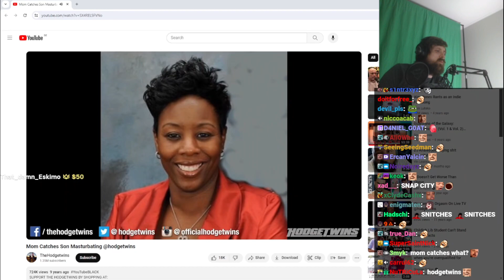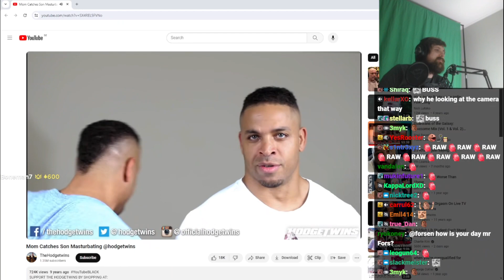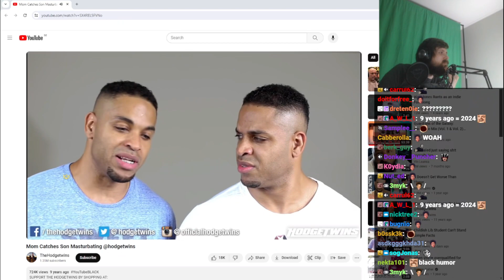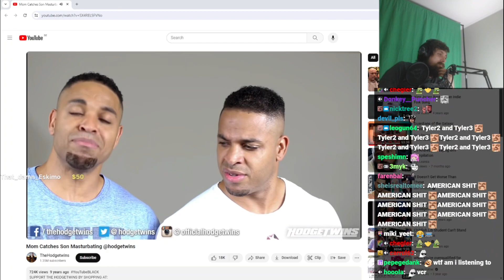Forsen Reacts to Mom Catches Son Masturbating